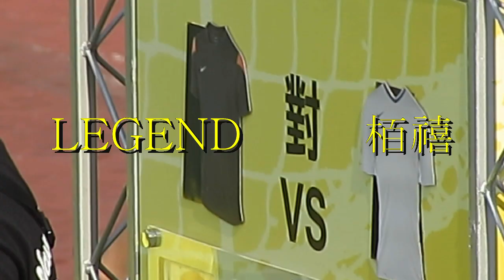LEGEND vs 栢禧(2014 NIKE 5 U18八強)精華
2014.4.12.麥花臣球塲 15:50 LEGEND(灰) 2:0 栢禧(白)